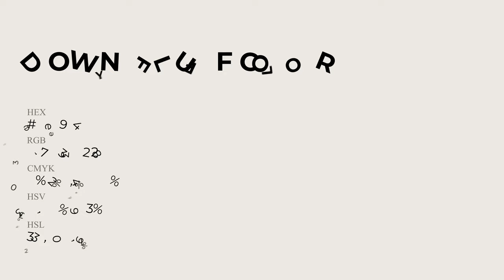Downy Fluff color ede9e4 hex Cool Green color ede9e4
What color is Downy Fluff ? ede9e4 hex, Cool Green color ede9e4

Hex ede9e4 Color Code is also known as Downy Fluff color

Hex ede9e4 Color code in RGB color code model is created after adding 92.94% red color, 91.37% green color and 89.41% blue color.
Hex ede9e4 Color code in CMYK color (process color) code model is generated after subtraction of 0% cyan, 02% magenta, 04% yellow, 07% black.